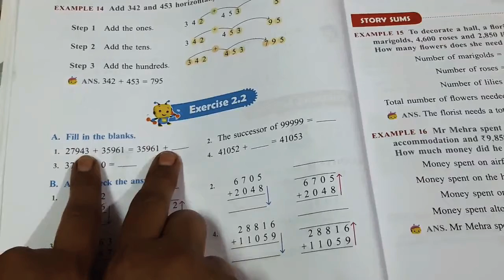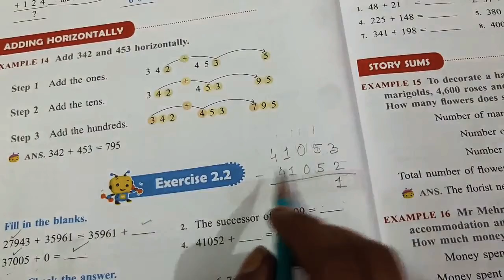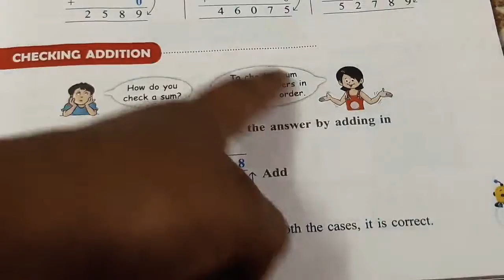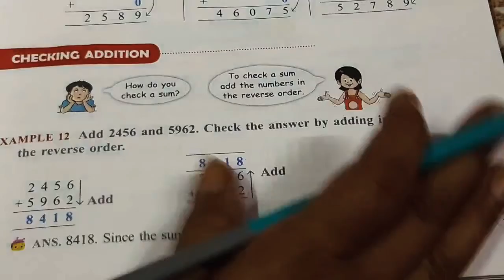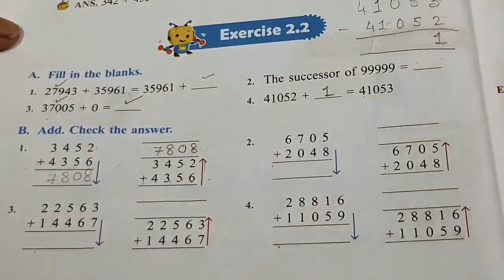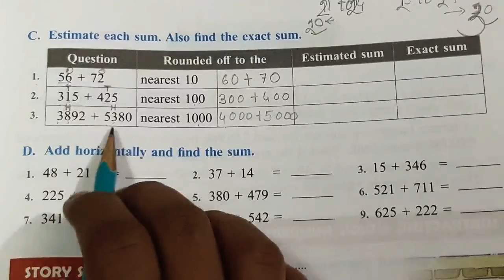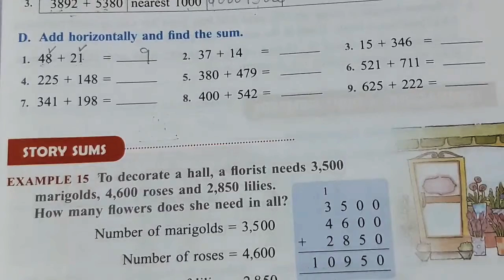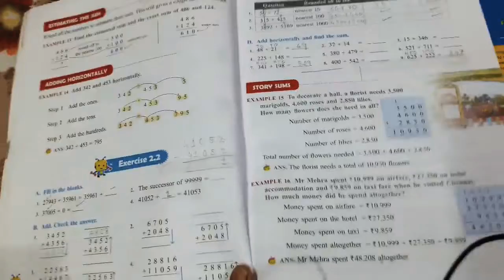Revision of ex-2.2 (class 4th)